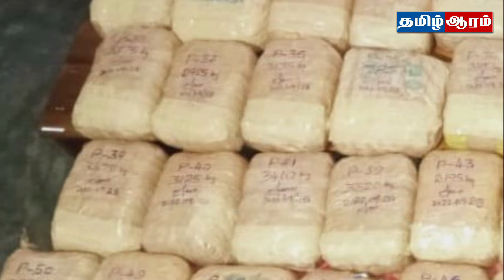இலங்கையின் இன்றைய முக்கிய செய்திகள் - 29.09.2022 | Sri Lanka Today Headlines